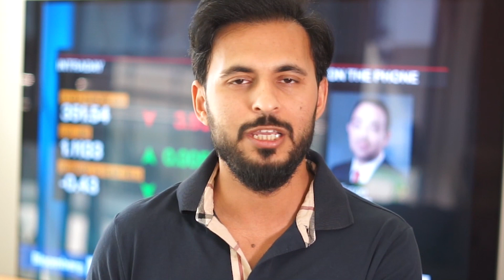29.05.2020 | Fear Mongering Headlines Drag Stocks Lower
Naeem Aslam, AvaTrade’s Chief Market Analyst reports, that Donald Trump is going to announce punishment for China and the US stocks have turned lower.